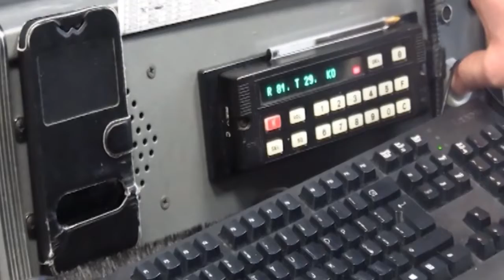MAXI CONTROLLI IN CITTA'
Prima Pasqua senza restrizioni dopo la pandemia. Maxi controlli della Polizia di Stato in città. Non si sono registrate particolari criticità.

GRAZIE!